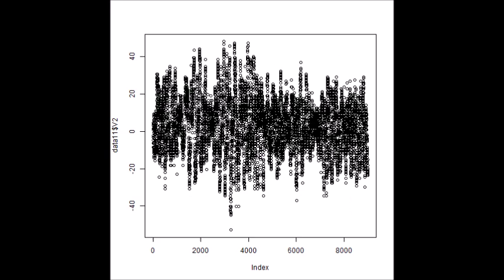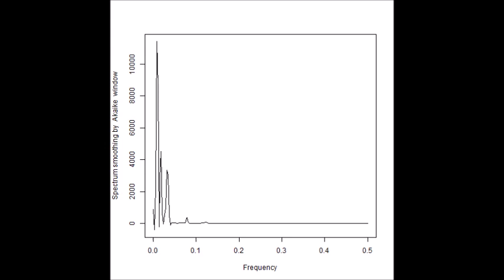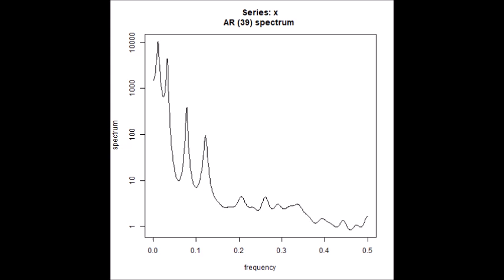超音波技術（多変量自己回帰モデルによるフィードバック解析） ultrasonic-labo